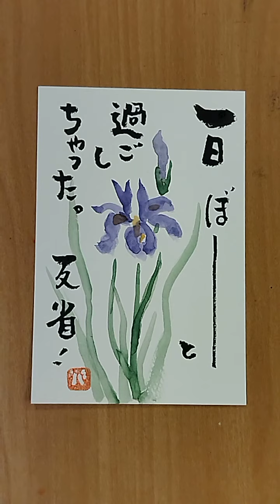元気が出る絵手紙「ぼー」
ぼーーーーー！